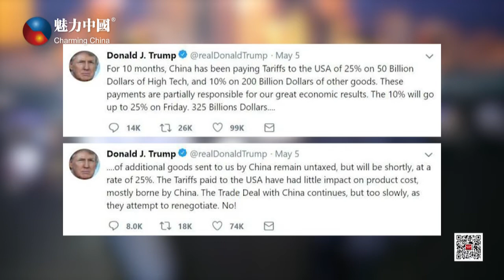聚焦中美经贸磋商，美对华加征关税引担忧